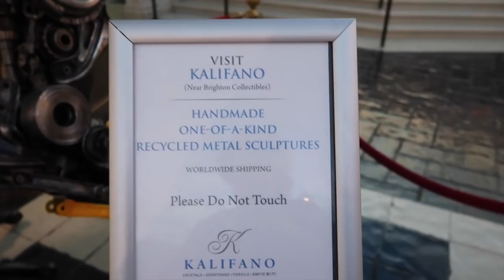Las Vegas & Walt Disney World 2018 | Day Six - Gondola Ride, High Roller and Leaving for Orlando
In this vlog series we head off to Las Vegas and Walt Disney World.  Our trip is 24th February to 11th March 2018.  We stayed in the Excalibur Hotel in Las Vegas, Caribbean Beach Resort and the Polynesian Resort in Walt Disney World.

We hope you enjoy following our with our trip.

ABOUT US